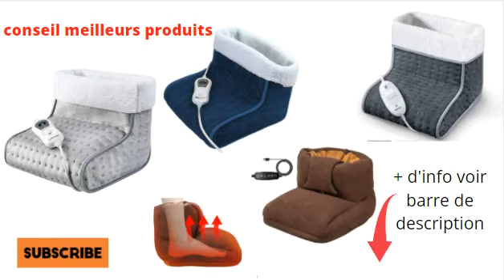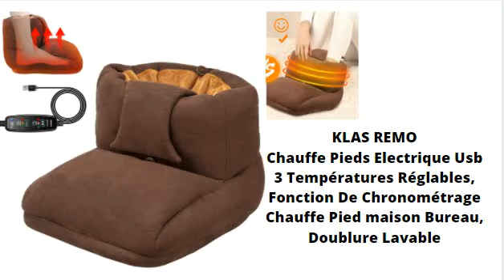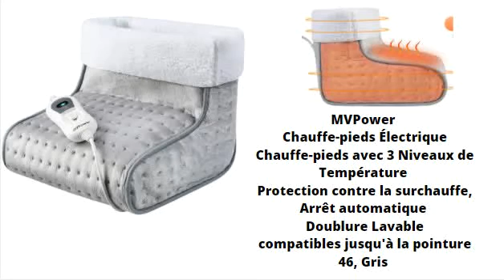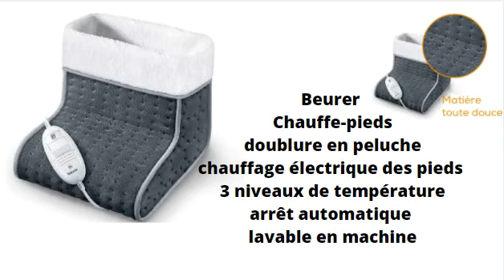TOP 4 MEILLEURS CHAUFFE- PIEDS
TOP 4 MEULLEURS CHAUFFE- PIEDS

Pour plus de détails ( prix et caractéristiques) cliquez sur le lien du produit de votre choix

-KLAS REMO CHAUFFE-PIEDS ( prix le + bas )

-MVPOWER CHAUFFE-PIEDS

-NEWSUMIT CHAUFFE -PIEDS  ( coup de coeur )

-BEURER CHAUFFE-PIEDS

 le chauffe-pieds électrique avec doublure douce   va dorloter vos pieds grâce à une chaleur confortable .
idéal pour l'hiver et les journées froides , fini les pieds froids , idéal  pour détendre les pieds fatigués.

images des marques
musique libre de droits d'auteur